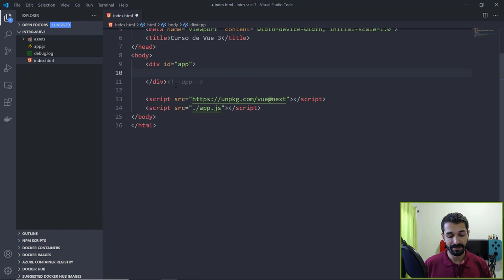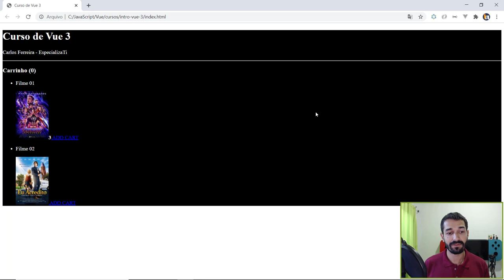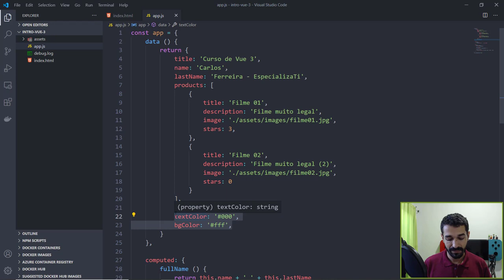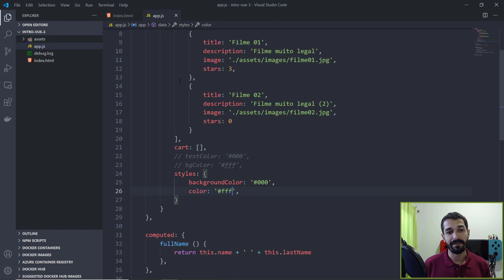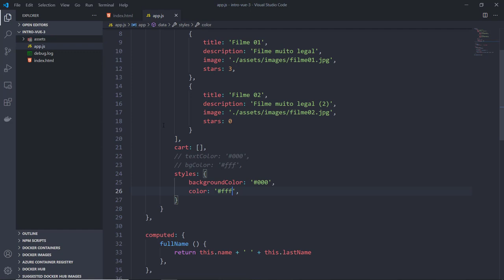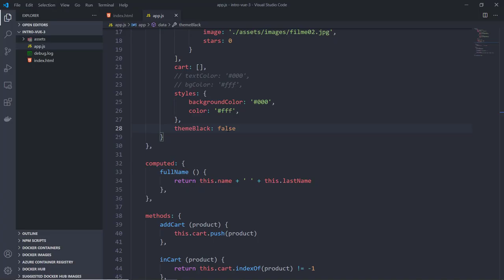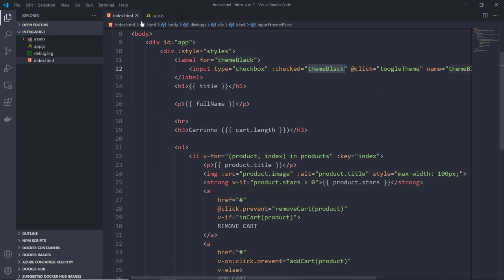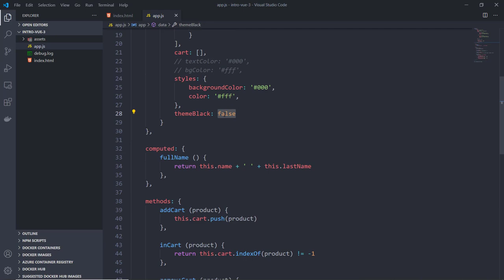09 - Styles no Vue 3 (pt-1)